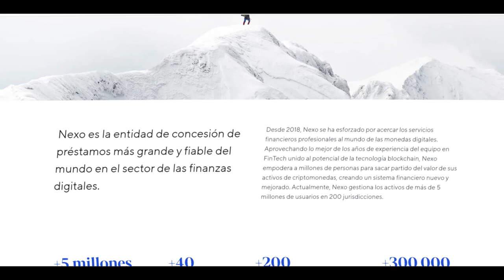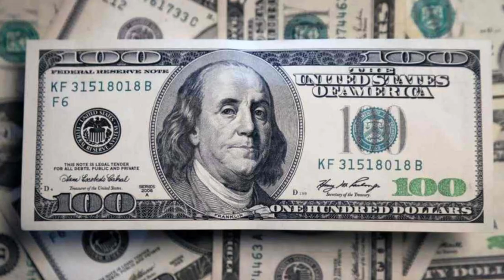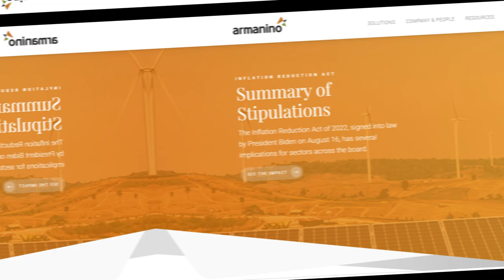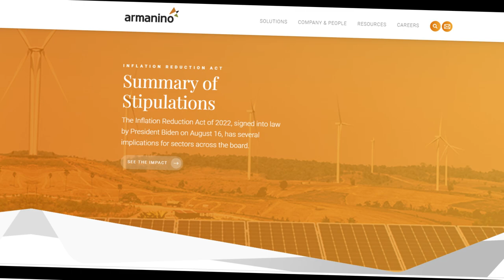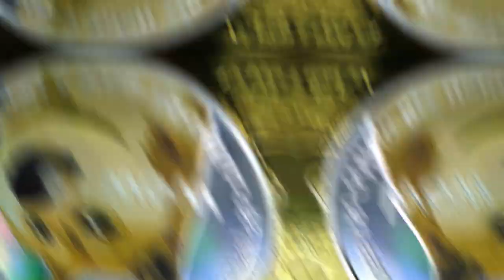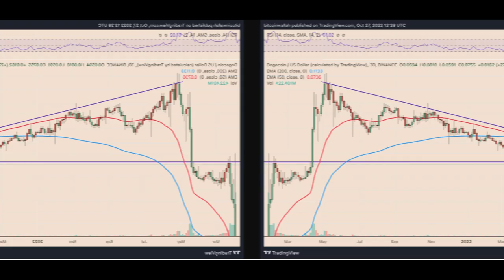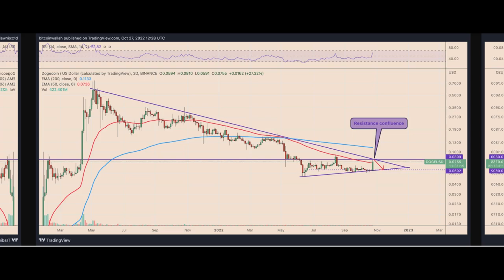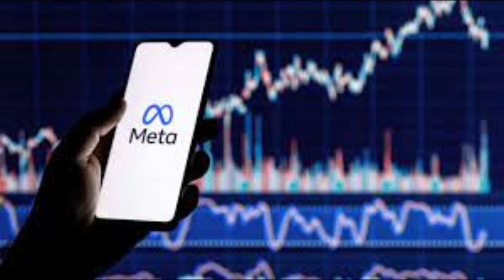¡ESTO LE ESPERA AL METAVERSO EN 2023! ¡NEXO PUEDE SER INSOLVENTE Y QUEBRAR!Mark Zuckerberg EN LLAMAS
En este video te traemos un resumen que abarca los problemas que estuvo teniendo la plataforma de Nexo con respecto a su desempeño en los Estados Unidos, por las 8 denuncias por parte de 8 estados diferentes; y como es que el Exchange respondió a estas.
Por otro lado te mostramos la volatilidad que estuvo teniendo la criptomoneda Doge por la influencia del CEO de Tesla y la relación con la billetera que están planteando desarrollar para aceptar esta cripto como medio de pago en Twitter blue.
Y por último el metaverso; que viene con su tercer trimestre de perdidas, y apunta a seguir generando gasto e incrementarlo hasta el año que viene, algunos de sus inversores comienzan a tener algunas dudas sobre la nueva plataforma informática que plantea Mark Zuckerberg